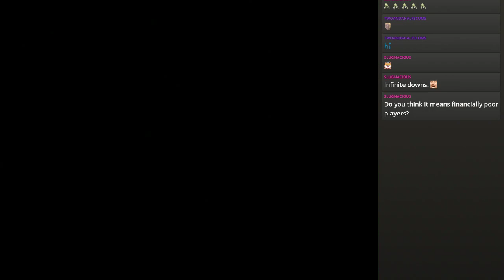NFL Quarterback Club '98 - N64 Challenge Episode 43